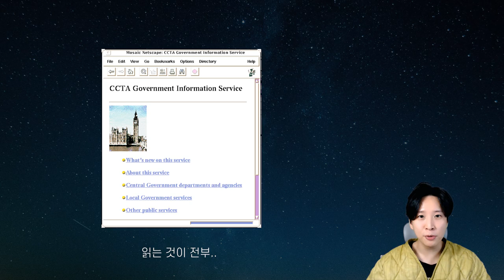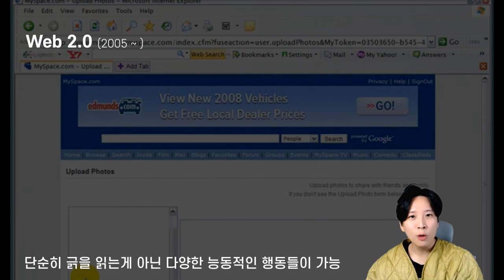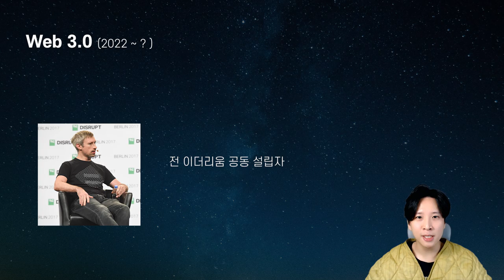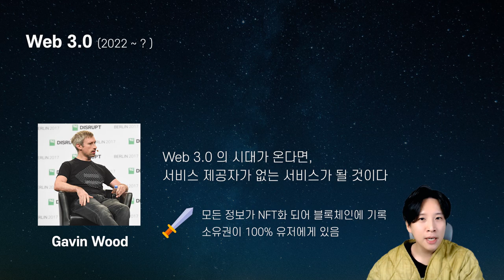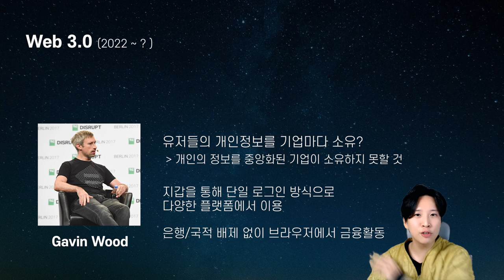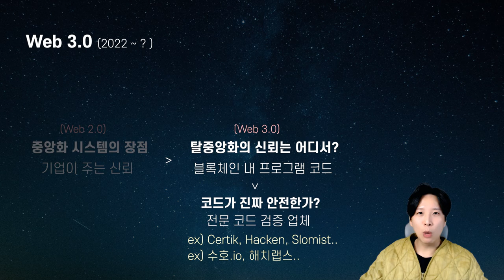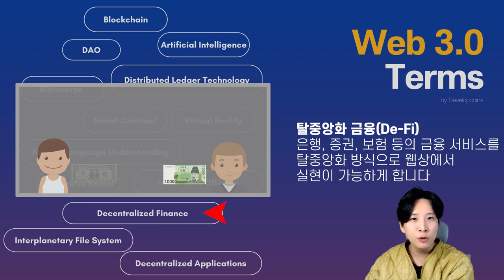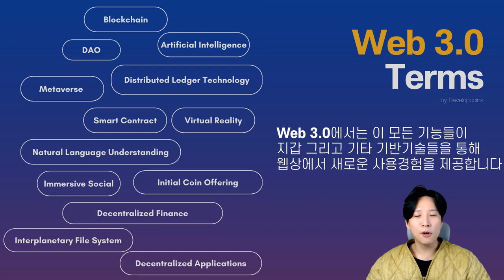웹 3.0 키워드로 풀어서 이야기해드립니다. 닷컴버블부터 블록체인까지.. Web 3.0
웹3.0 이 어떻게 나오게 되었는지 그 과정을 낱낱이 파헤쳐봅니다

0:00 인트로
00:25 Web 0.0
01:49 Web 1.0
03:38 Web 2.0
04:32 Web 3.0
08:15 Web 3.0 정리
10:22 키워드로 보는 Web 3.0
14:26 마무리